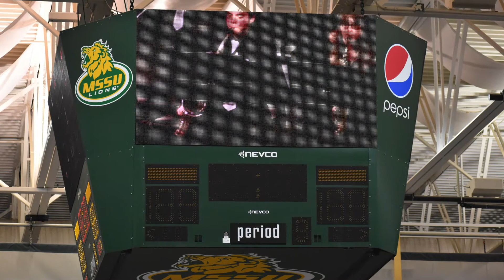Joplin High School 2018 Graduation Slideshow